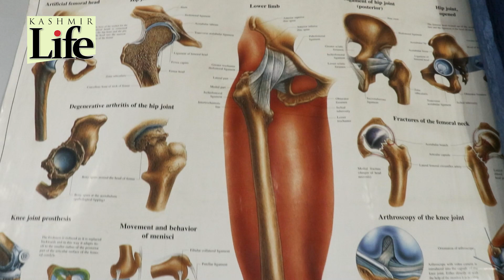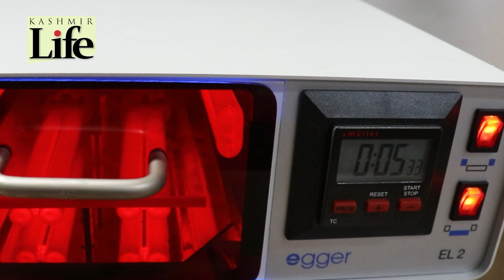VOLUNTARY MEDICARE SOCIETY (Part-II)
IqraAkhoon and team visited voluntary Medicare society, a non- profit organization. The team tried to explore the vast dynamics of the organization.
Camera